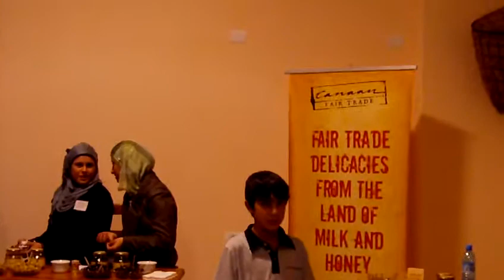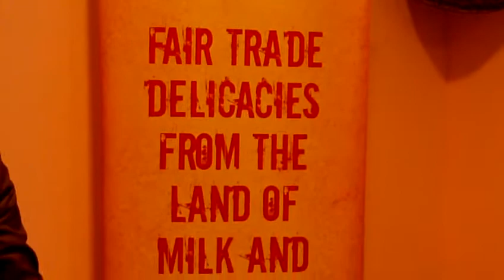Canaan Fair Trade olivenolie. Nabali Tree OliveOli -500 ml. koster kr.110 i SuperBrugsen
I den første uge i november 2010 var vi 11 danskere, der var rejst til Palæstina for at deltage i olivenhøsten. Rejsen var arrangeret af Det Danske Hus i Palæstina (DHIP)Huset er i Ramallah. Vi var på høstarbejde et par dage, derefter var vi på besøg i Jerusalem, Hebron og rundt på Vestbredden.
De første to dage var vi på " høstarbejde," vi plukkede oliven. Den ene dag ved landsbyen Farkha og den næste dag ved landsbyen Deir Ghassana. Begge byer ligger ca. 20 kilometer nord for Ramallah.
Vi var til olivenhøst-festival i Jenin. Den var arrangeret af Canaan Fairtrade og Palestinian Fairtrade Association. Vi smagte på forskellige olivenolier. Der var palæstinensiske folkedansere dabke. Vi så hvordan oliven blev presset på en stor moderne olivenpresse. Vi købte håndsæbe, der var fremstillet af olivenolie. Og vi købet en rigtig god olivenolie på dunk. Den kom med hjem til Danmark, og blev nydt til brødstykker m.m. Der er nu olivenolie i Danmark fra egnen omkring Jenin i det nordlige Palæstina. Det er Palestinian Fairtrade Association der står for handlen. Jeg har køb den bedste olivenolie i Super Brugsen, syntes jeg og familien. På flasken står der  Canaan Palestinian Fair Trade -- kold presset ekstra olivenolie. -Nabali Tree Olive Oli -500 ml. koster kr. 110,00, den er pengene værd i kvalitet og i formålet, som giver bønderne den bedste og stabile pris for olivenolien.